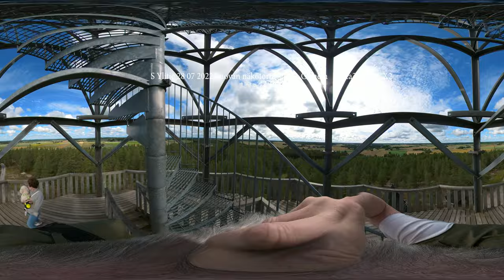Loukajanvuoren näkötorni, Luovankylän näkötorni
Näkötorni sijaitsee Luovan kylässä.
Helposti lähestyttävissä ja näkyy kauas.
Autolla ei kuitenkaan pääse perille.

Loukajanvuoren laki sijaitsee 141 metriä merenpinnan yläpuolella ja näkötornin huippu nousee siitä vielä n. 28 metrin verran

Google translator

The observation tower is located in the village of Luova.
Easily accessible and visible from afar.
However, you cannot get there by car.

Loukajanvuori laki is located 141 meters above sea level and the top of the observation tower rises approx. 28 meters from it